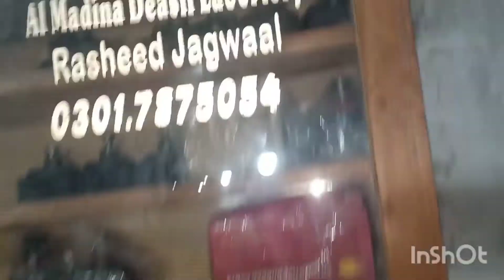How diesel pump salon